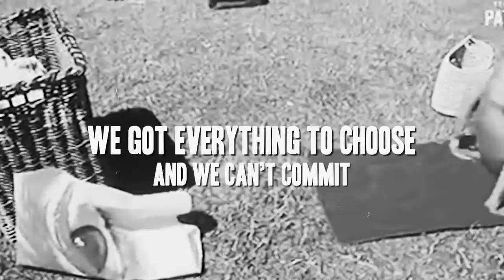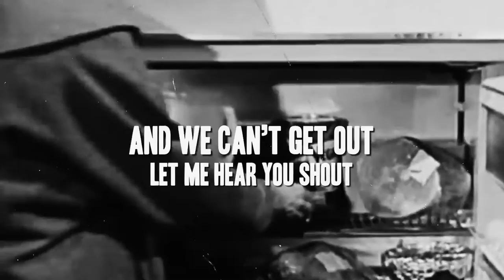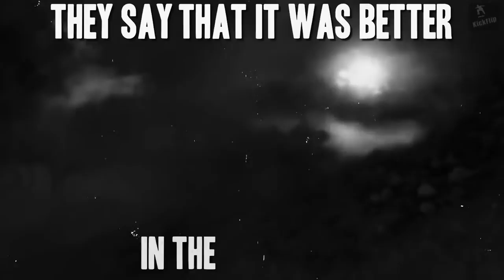Good Old Days - Martin Kerr (lyric video)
See Martin live!

Official lyric video for Good Old Days,
from the album 'Everything is Under Control' by Martin Kerr, available at martinkerrmusic.com

Video by Justin Wiesinger at Intrinsic Media

Good Old Days © Martin Kerr and Ryan Stewart 2018

Verse 1
We got everything to choose and we can't commit.
We got everything to lose if this ain't it.
We got every kind of music, most of it is... shamelessly overproduced bollocks.
And every time I listen just a little bit to the radio, I hate it. Though -

They say that it was better in the good old days

Verse 2
We got every kind of job at the minimum wage,
And we're tallying abuses and we're bottling up our rage.
And they say we really should be saving up for our old age,
While they're janglin’ the keys and rattling the cage,
And we can't get out, Let me hear you shout:

They say that it was better in the good ol' days.
Oh they say that it was better in the good ol' days
They lit the fire now the world’s ablaze

Verse 3
We got access to our leaders and their ignorant tweets,
But they don’t even listen to the millions marching the streets.
And they claim to be the job creators but we know they're cheats,
And they want us working harder when we’re dead on our feet,
But they’re gonna fall, Let me hear you all:

Outro
We got everything to choose and we can't commit. Yeah...